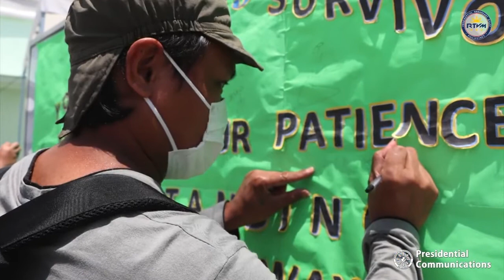Duterte Speech Part1- 75th Session of the United Nations General Assembly - 9/22/2020